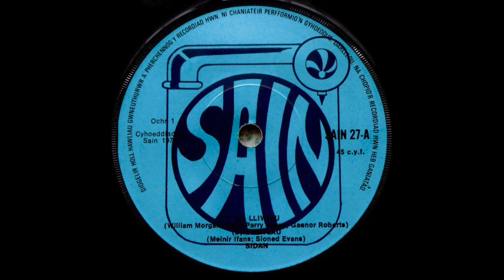Sidan - Cymylau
Sain 27 UK 1972